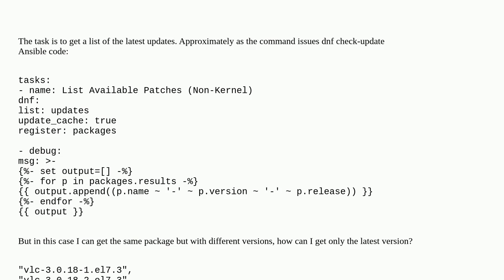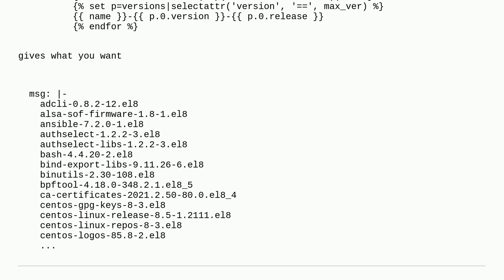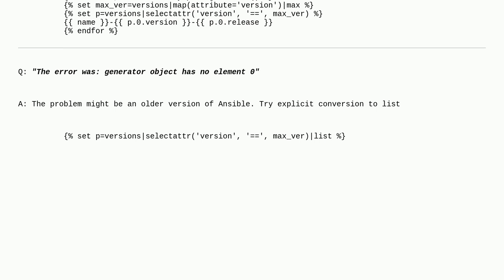Ansible update list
A special thanks goes out to the awesome community

  ansible dnf